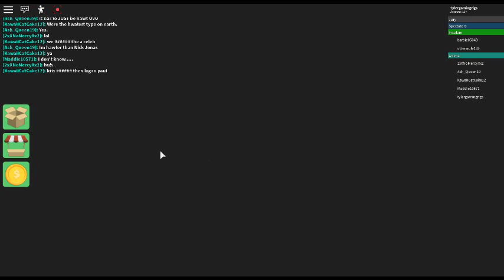survivor game 33 part 1